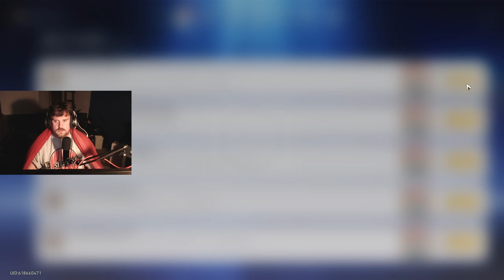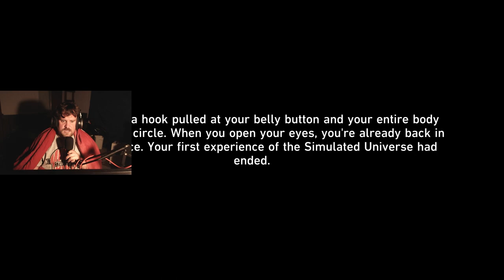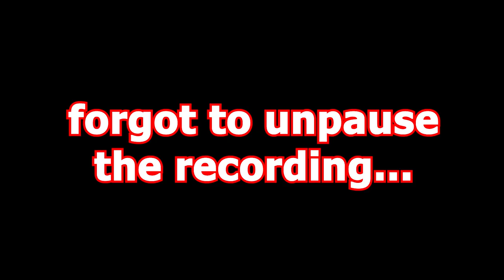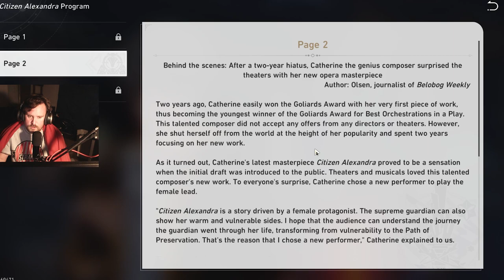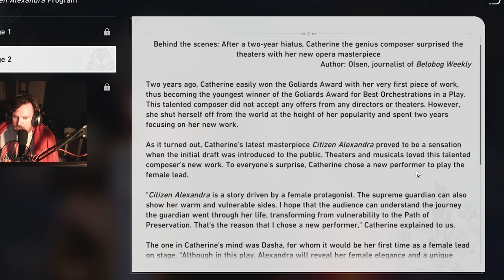Honkai: Star Rail - Trailblazer Story #2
0:00 Intro
0:07 Video
15:52 Aventurine Trial
26:08 Metaverse Beta Testing
43:55 To the ship
49:23 All Aboard!
1:18:45 Warp Jump
1:29:57 Welcome to Belobog
2:31:38 The Great Escape (didn't happen)
2:39:43 Underworld
3:03:07 Outro